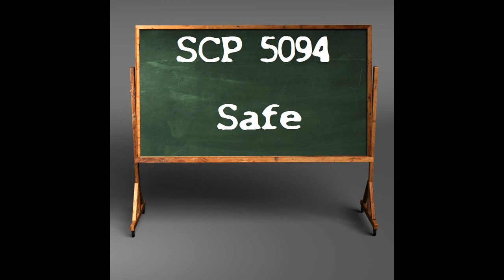SCP 5094 Miss J's Whiz Kidz Schoolhouse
This SCP may come from outdated technology, yet continues to be effective. Affecting the students at an anomolous level. Who needs college when you could have Miss J?